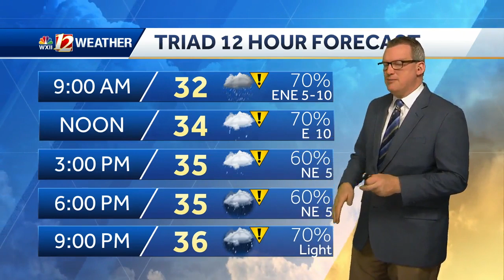Winter weather 4:30 a.m.